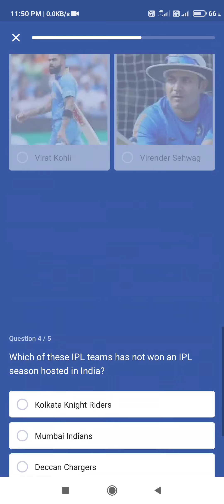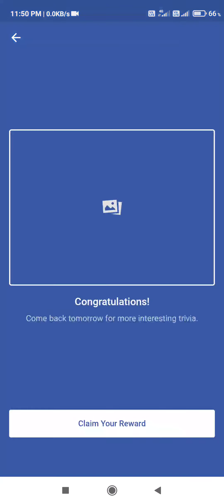Flipkart Daily Trivia Answers 11th October 2020🔥🔥🔥🔥🔥🔥🔥